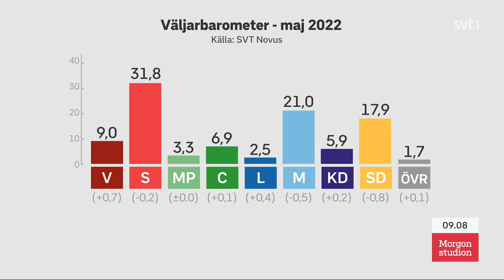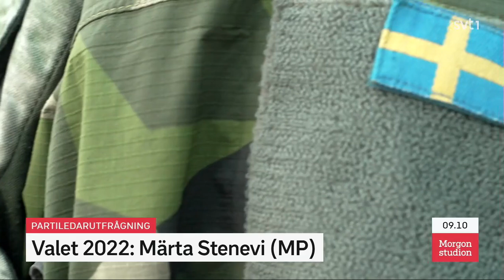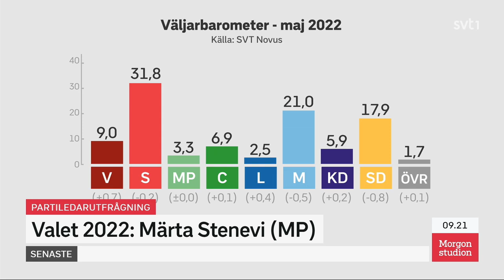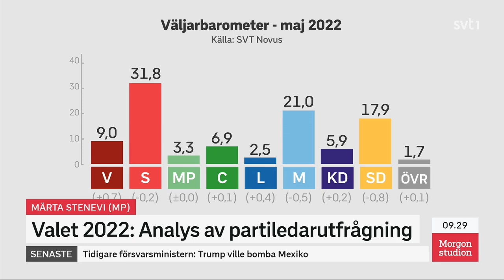Partiledarutfrågning valet 2022: Märta Stenevi (Miljöpartiet)